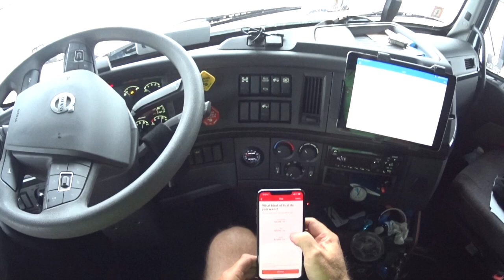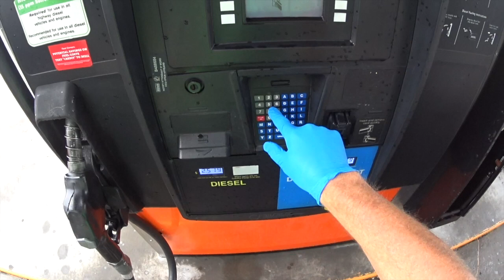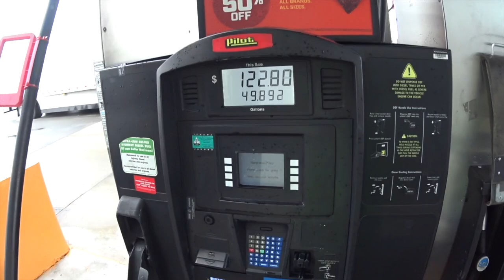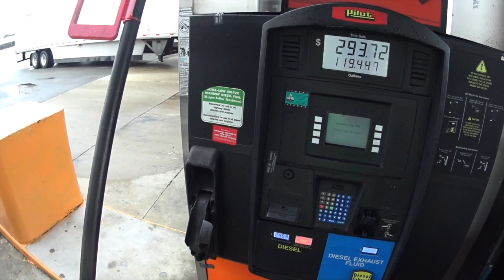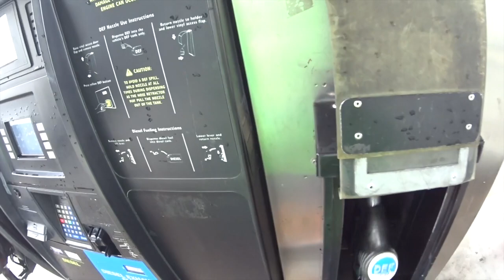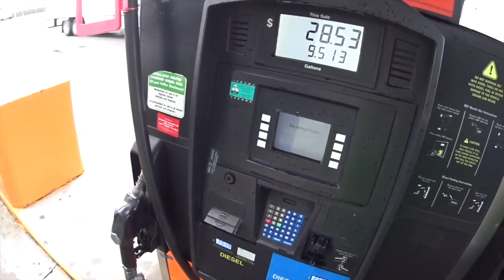2020 Volvo VNL 860 | Northeast Again | Fuel stop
Back up north with no load out
2020 Volvo VNL 860